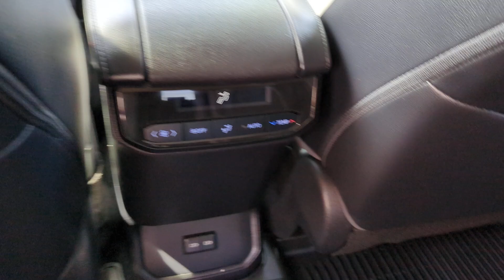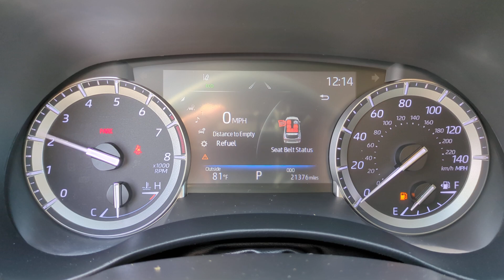2022 Toyota Highlander XLE CA Orange County, Garden Grove, Westminster, Santa Ana, Anaheim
Pre-Owned 2022 Toyota Highlander XLE available at Toyota Place located in 9670 Trask Ave, Garden Grove, CA, 92844. Servicing the Orange County, Garden Grove, Westminster, Santa Ana, Anaheim area.

You will love the features of this   2022  Toyota Highlander.  Give your family this spacious, efficient Highlander, and start building your road trip memories. You'll love its smooth riding, quiet cabin, excellent durability, responsive performance, and ample cargo space, as well as its safety and driver assistance technology. With a flexible interior that seats up to 8, you'll be ready for a world of adventure. These are just some of the great options this vehicle comes with: Intelligent Auto on/off High Beams, Pre-Collision System, Lane Departure Warning, Keyless Entry, Sun/Moonroof, Power Liftgate, Adaptive Cruise Control, Keyless Start, Power Passenger Seat, Premium Sound System. Feel the confidence that comes standard with this safe and solid Highlander. It's waiting for you, and our professional team is eager to give you an outstanding test drive experience. Stop in today.